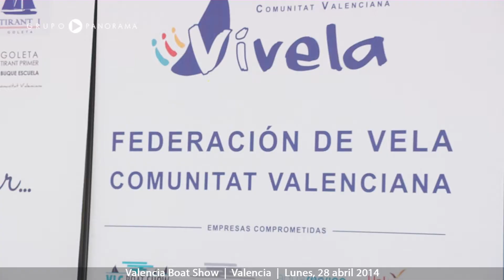Valencia Boat Show, Lunes 28